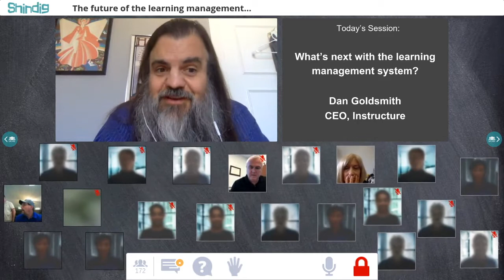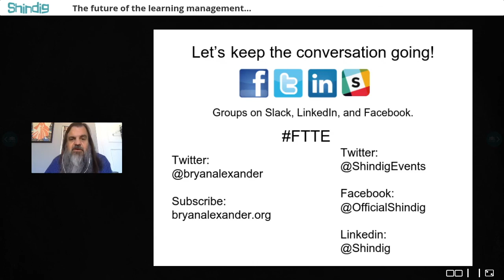The Future of the Learning Management System, with Instructure's Dan Goldsmith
How will the learning management system (LMS) change?

The Future Trends Forum explored this key ed tech topic with Dan Goldsmith, CEO of Instructure, maker of the Canvas LMS.